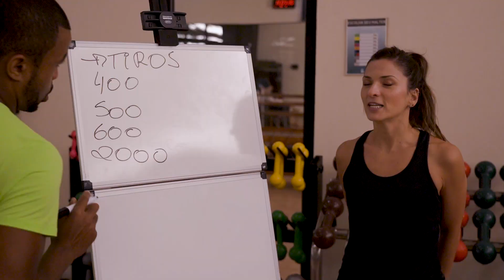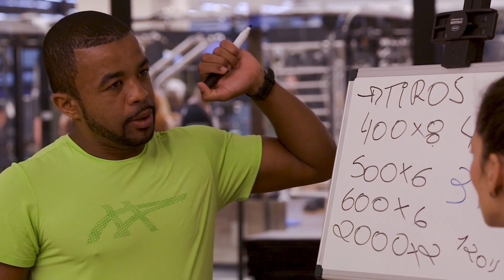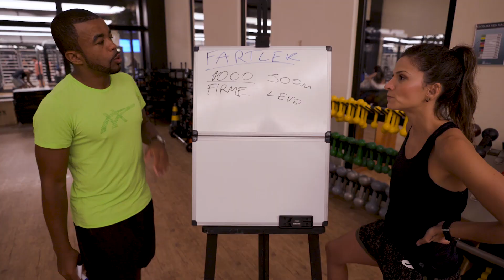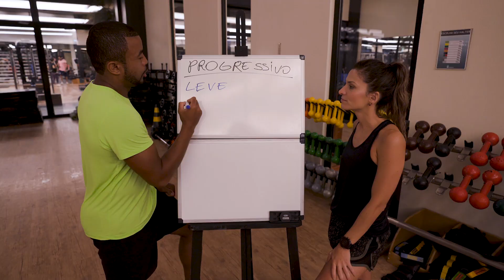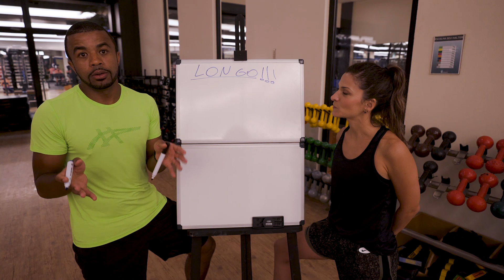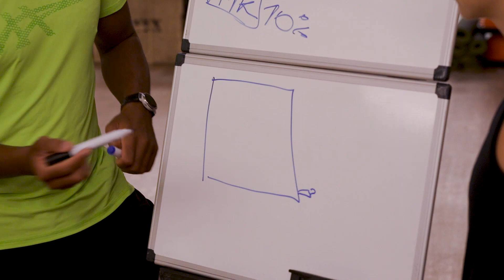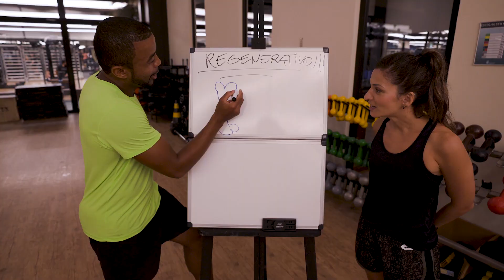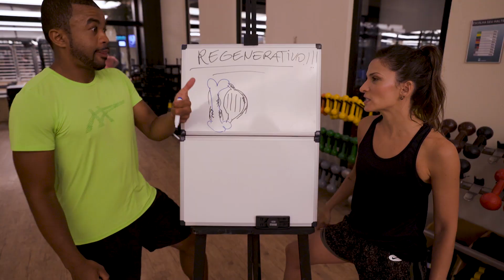OS MELHORES TREINOS DE CORRIDA QUE NÃO PODEM FALTAR NA PLANILHA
Vamos salvar sua planilha de corrida!!! Hoje vamos mostrar os melhores treinos de corrida e quero ver todo mundo marcando a gente nas redes quando forem usar, beleza?

O personal Julio Moraes e a Nat Fuzaro serão os responsáveis por nos ajudar nessa jornada sobre correr.

Temos vídeos às segundas, quartas e sextas.

Kwai e TikTok: @corridanaveia